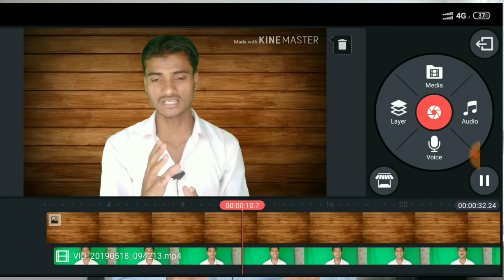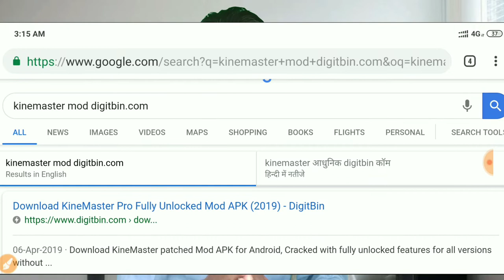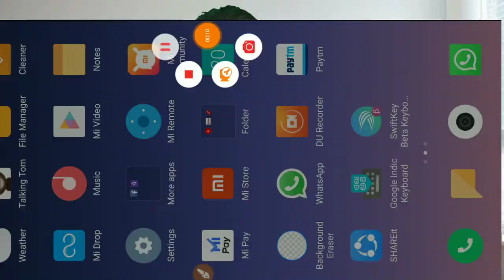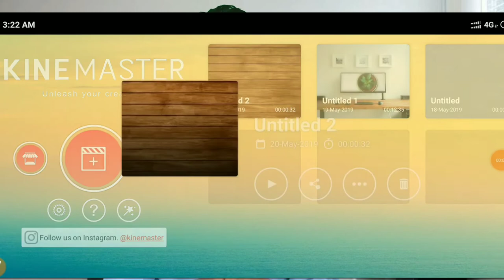How to remove kinemaster watermark || kine master se watermark kaise remove karen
About video👇👇👇

Is video me hmne bataya hai ki aap kinemaster ka water mark kaise free me remove kr sakte hain.

My GEARS ⬇️⬇️⬇️⬇️
1.. My tripod👇👇👇

2... My mic👇👇👇

3. My Green Background👇👇👇

My laptop 👇👇👇

Your Queries 👇👇👇👇

how to remoye kinemaster
watermark,
watermark free,
watermark in tamil,
watermark in telugu,
watermark malayalam,
watermar,
watermark free in hindi,
watermark in kannada,
watermark 2019,
how to remoye kinemaster watermark ios,

kinemaster wedding video
editing
kinemaster watermark
kaise hataye
kinemaster wedding
invitation video editing
kinemaster watermark
remover apk
kinemaster whatsapp

kinemaster with video layer

kinemaster whatsapp
status video

kinemaster watermark
remOVer
kinemaster without
watermark apk